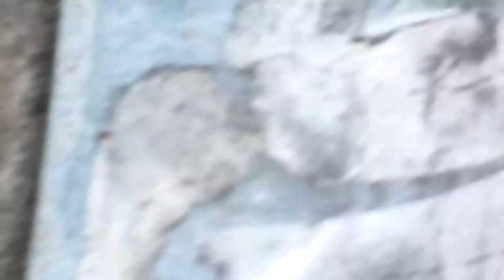검정 봉다리인 줄